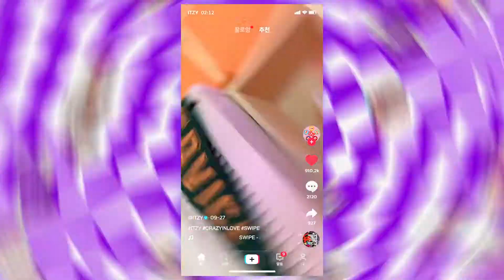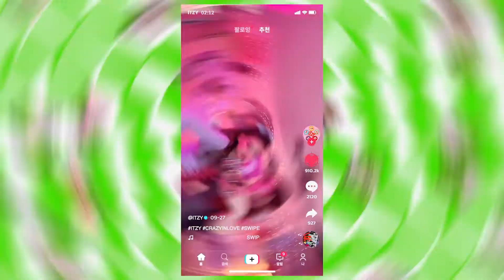ITZY - SWIPE (Romanian Sub)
Song: SWIPE
Artist: ITZY